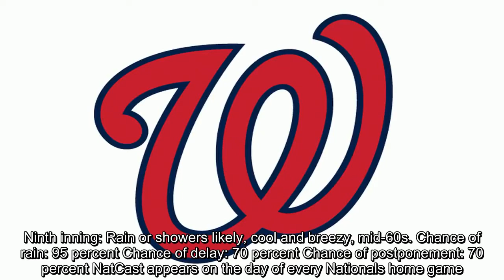Nationals vs. Cubs weather forecast: Steady rain threatens postponement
By Rick Grow   September 9 at 5:55 AM  Nationals vs. Cubs1:35 p.m., Sunday, Sept. 9 at Nationals Park   A steady rain will make it difficult to get the game in today. If the rain is somehow light enough to play the game, the rain plus cool temperatures and a healthy breeze will make it unpleasant for fans. [How the Nationals make high-pressure weather decisions] First pitch: Rain likely, cool and breezy, mid-60s. Ninth inning: Rain or showers likely, cool and breezy, mid-60s. Chance of rain: 95 percent Chance of delay: 70 percent Chance of postponement: 70 percent NatCast appears on the day of every Nationals home game.